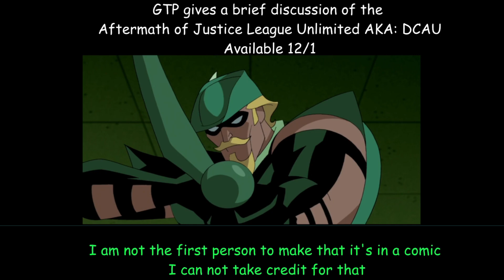Aftermath of Justice League Unlimited AKA DC Animated Universe Podcast Intro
Hi everyone check out the latest episode of Gaming Theater Podcast. DC Animated Universe you can listen to it here or where ever you get your podcasts